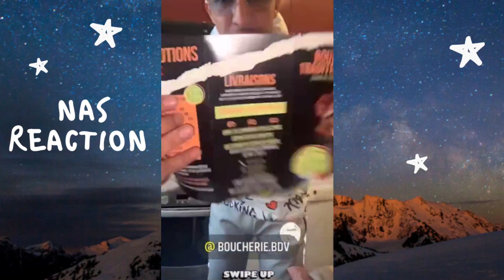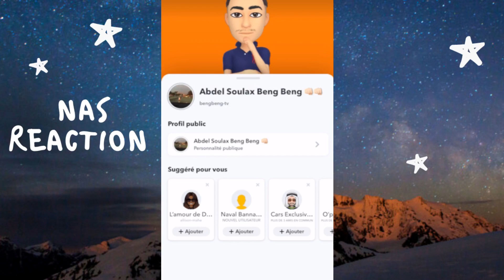ABDEL SOULAX COUCHE DE SOLEIL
REACTION A 1 VIDEO DE SOULAX-OFFICIEL SUR SNAP
Vidéo d'humour